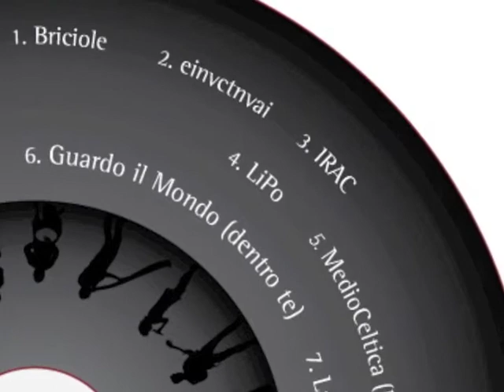InVinoVeritas - LiPo 李白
Traccia n° 4 dell'album "ViaVai" del 2015

Una coppa di vino in mezzo ai fiori
bevo da solo senza un amico di fronte
alzo la coppa e invito la luna lucente
con lei e con la mia ombra saremo in tre

La luna, ahimè, non è bevitrice di vino
e la mia ombra pigra mi striscia al fianco

Pure con la luna amica e con l'ombra schiava
dovrò far festa mentre è ancora primavera

Nei canti che intono raggi di luna guizzano
nella danza che intesso l'ombra si impiglia si spezza

Prima, da svegli, ci divertivamo in tre
or che siam ebbri ciascuno va per sè
oh godiamoci per lungo tempo ancora
la nostra strana e inanimata festa
per ritrovarci, alla fine, sul fiume di nuvole!"

Li Po, poeta cinese (701-662)